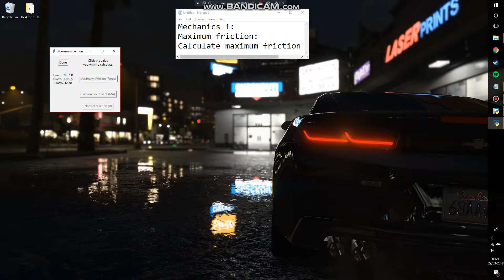Maximum friction (maximum friction)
Test video for Friction function
Computer science NEA practical project
Mathematics education support tool
Marcus Bennett